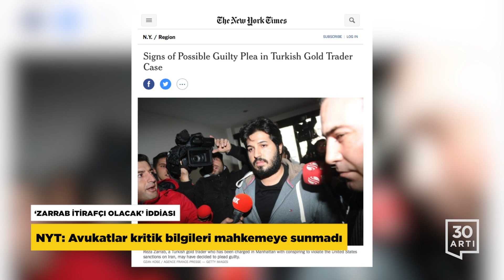Zarrab itirafçı mı olacak?…New York’ta terör…Kavala tutuklandı…GYV’ye operasyon…Gazeteciye işkence…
‘ZARRAB İTİRAFÇI OLACAK’ İDDİASI
NYT: Avukatlar kritik bilgileri mahkemeye sunmadı

New York Times gazetesi, kara para aklamak ve İran’a uygulanan yaptırımları yasa dışı yollarla delmekle suçlanan Reza Zarrab’ın itirafçı olacağını öne sürdü. Zarrab’ın 27 Kasım’da başlayacak davada kendisine yöneltilen suçlamaları kabul edeceğini ileri süren New York Times, avukatların, savunma için gerekli olan kritik belgeleri mahkemeye sunmadığına dikkat çekti. Haberde, Zarrab'ın avukat ekibinin, dava için jüri seçimi konusunda da muhtemel jüri üyelerine seçim sürecinde iletilecek soruları da göndermediği  belirtiliyor. New York Güney Bölgesi Savcılığı, 9 Eylül'de iddianameye ek yaparak eski Ekonomi Bakanı Zafer Çağlayan dahil dört kişiye daha suçlamalar yöneltmişti.

NEW YORK’TA TERÖR
Özbek asıllı saldırgan dehşet saçtı: 8 ölü

New York Manhattan’da, kiraladığı kamyoneti bisiklet yoluna süren saldırgan 8 kişinin ölümüne yol açtı. Bir okul otobüsüne de çarparak öğrencilerin yaralanmasına sebeb olan saldırgan, eline aldığı ve sonradan gerçek omadığı anlaşılan silahlarla çevreye tehditler yağdırırken polis tarafından ayağından vurularak etkisiz hale getirildi. New York Belediye Başkanının ‘korkakça yapılmış bir terör eylemi’ olarak nitelediği saldırının faili green cardla ülkeye gelmiş olan Özbekistan uyruklu bir göçmen olarak açıklandı. Saldırganın IŞİD’ten etkilendiği ve eldeki delillerin yalnız hareket ettiğini gösterdiği belirtilirken ABD Başkanı Donald Trump, greencard çekilişinin bitirilmesiyle ilgili sürecin başlatılması talimatı verdiğini söyledi ve saldırı şüphelisinin Guantanamo hapishanesine gönderilmesini değerlendireceklerini ifade etti.

OSMAN KAVALA TUTUKLANDI
2 haftadır gözaltında tutuluyordu

2 haftadır gözaltına tutulan işadamı ve aktivist Osman Kavala, "Anayasayı ihlal" ve "Türkiye Cumhuriyeti hükümetini ortadan kaldırmaya teşebbüs" suçlamasıyla tutuklandı. Kavala’nın tutuklanmasına tepki gösteren hukukçu ve yazarlar, kararın ‘rehin alma politikası’nın bir sonucu olduğunu söylediler. AKP Genel Başkanı ve Cumhurbaşkanı Erdoğan, Kavala için, “Gereken hesabı soracağız’’ ifadesini kullanmıştı.

GYV’YE OPERASYON
45 kişi gözaltına alındı 67 kişi aranıyor

OHAL ile kapatılan Gazeteciler ve Yazarlar Vakfı yönetici ve çalışanlarına yönelik operasyon düzenlendi. İstanbul merkezli 17 ilde yapılan operasyonda hakkında gözaltı kararı bulunan 112 kişiden 45’i gözaltına alındı. Gözaltına alınanlar arasında Mehmet Gündem, Behram Kılıç ve Nuh Gönültaş gibi gazeteciler de bulunuyor.

GAZETECİYE İŞKENCE!
Böbreklerini kullanamaz hale geldi!

23 Temmuz 2016 tarihinde Aksaray'da 8 sivil polis tarafından göz altına alınan ve tutuklanan Gazeteci Tuncer Çetinkaya’nın işkence nedeniyle 30 kilo verdiği, böbreklerinin de yüzde 54'ünü kullanamaz hale geldiği ortaya çıktı. Babasına yaşatılan işkenceleri daha önce sosyal medyadan duyuran Çetinkaya’nın kızı, babasının ayakta durmakta zorlandığını, ağrılarının arttığını ve hastaneye götürülmediğini belirtmişti.